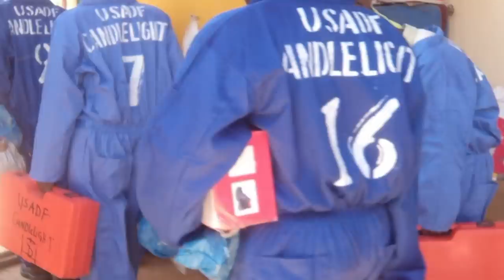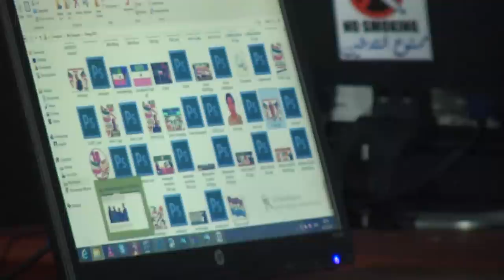Candlelight (Youth Training and Employment Project)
This short documentary will be highlighting the progress of the youth employment and training project implemented by Candlelight and funded by the United States African Development Foundation.